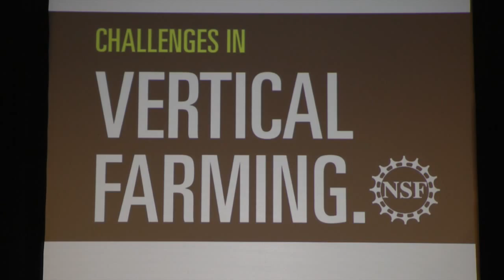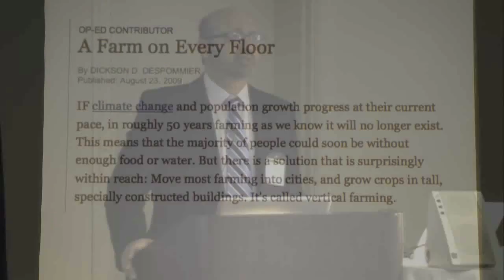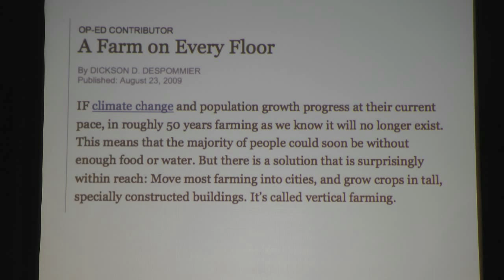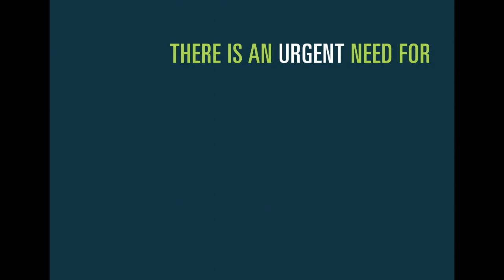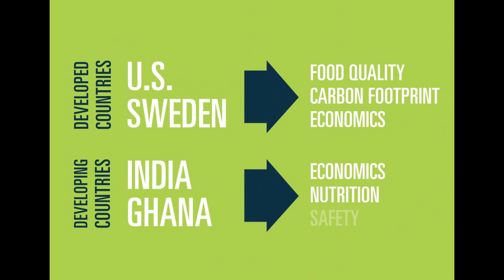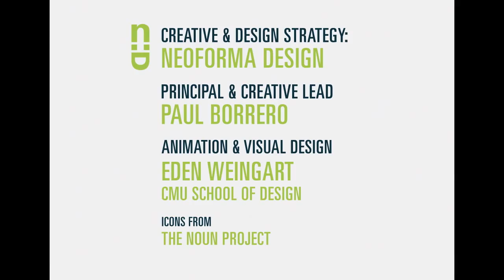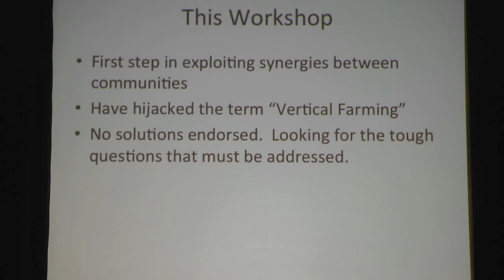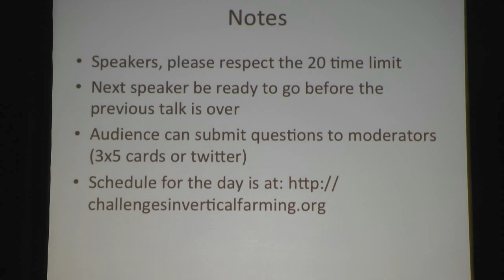CIVF2012: Challenges in Vertical Farming: Sanjiv Singh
Link above is to talk after Sanjiv and includes the complete playlist at the bottom of the screen.

Sanjiv Singh of Carnegie Mellon University's Robotics Institute kicks off the Challenges in Vertical Farming 2012 NSF Workshop.